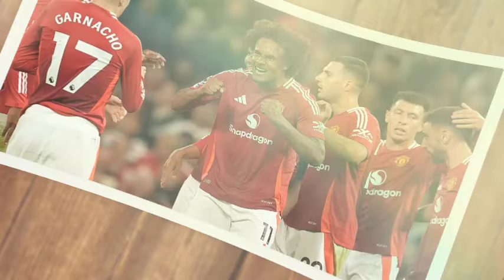FANS NGAMUK ❗️ MU KALAH MEMALUKAN 😠 HASIL MAN UNITED VS BRIGHTON 1-2 😡 EVALUASI BEK MUFC🔴 Berita MU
BERITA SEPAK BOLA TERKINI & TERBARU HARI INI SERTA HASIL PERTANDINGAN BOLA TADI MALAM DARI The Red Devils - Berita Manchester United Terbaru Hari Sabtu, 24 Agustus 2024  :